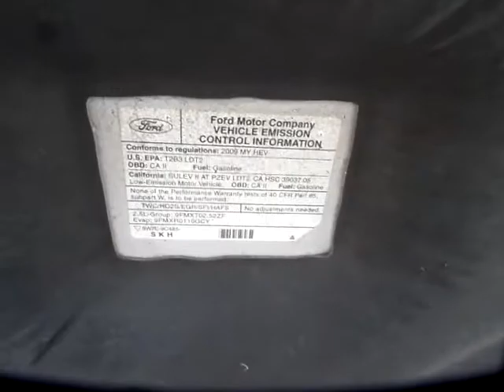GovDeals: 2009 Ford Escape Hybrid 4WD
2009 Ford Escape Hybrid 4WD sold by Whitby, ON on GovDeals.com